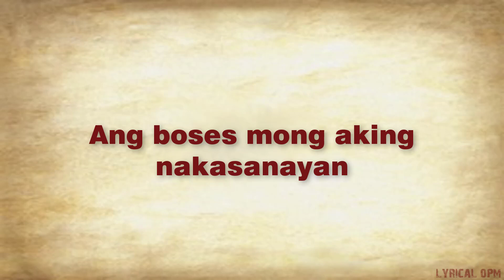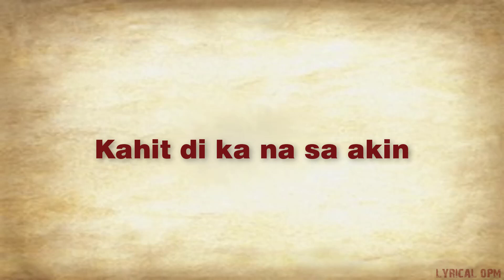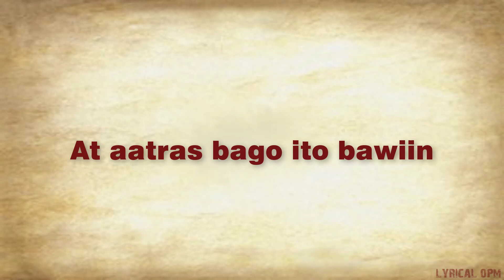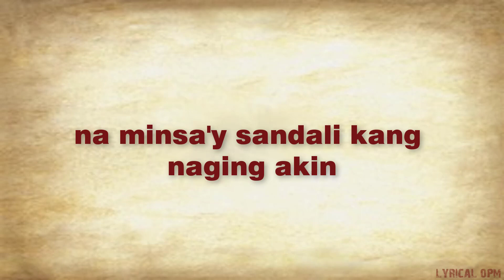Saglit [LYRICS] Moira Dela Torre | Glorious OST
Support our OPM

Saglit
by Moira Dela Torre

Malayo man ang distansya
Di man marinig
Ang boses mong aking nakasanayan
Pipikit nalang muna
At papagalingin
Ang mga mata sa kaluluha
At hihinga ng malalim
At papakalmahin ang patalim
Tapos na ang laban

Salamat sa saglit
Salamat sa sakit
Ako'y di magsisisi
Kahit di ka na sa akin
Kung bukas man ako ay lilingon
Makikita sa tabi na minsa'y sandali kang naging akin

Sa paghulma ng paalam
Di na madama
Ang pagbitaw ng 'yong mga kamay
At pipikit nalang muna
Iiwas ng tingin
At aatras bago ito bawiin

Salamat sa saglit
Salamat sa sakit
Ako'y di magsisisi
At kung bukas ako ay lilingon
Ooh, oooh
At sa pagbawi ng tadhana
Masakit man magpalaya
Doon ako kung san ka sasaya
Kung san ka malaya

Salamat sa saglit
Salamat sa sakit
Ako'y di magsisisi
At kung bukas man ako ay lilingon
Makikita sa tabi na minsa'y sandaling
Naging akin